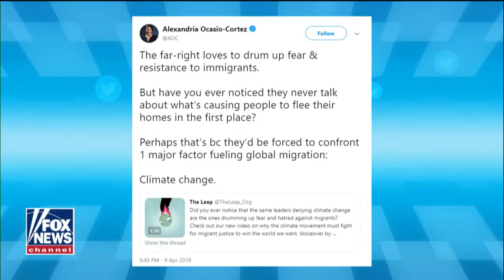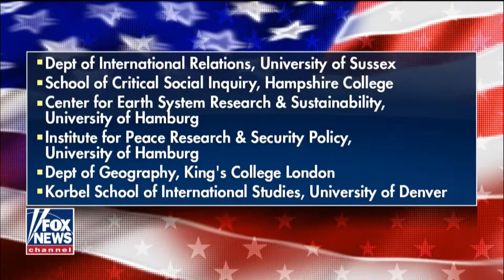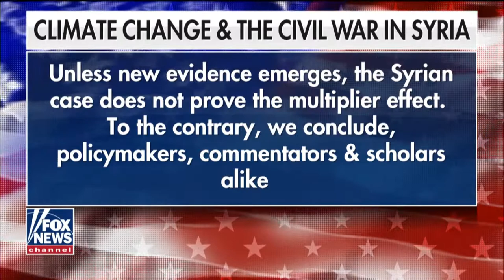Ocasio Cortez says climate change is the cause of the migrant crisis